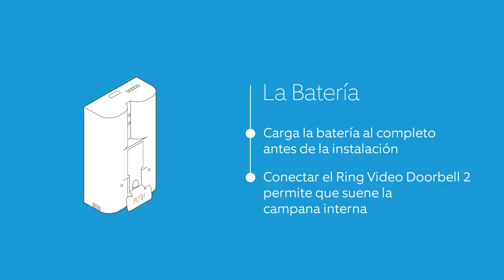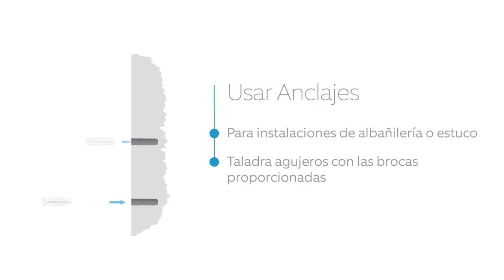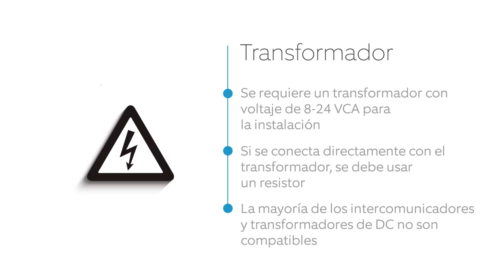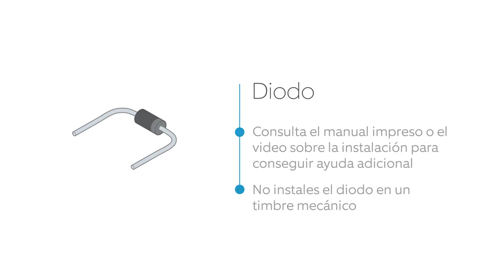Ring Video Doorbell 2: Instalación con Cable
Aprenda cómo hacer una instalación con cable del Ring Video Doorbell 2.